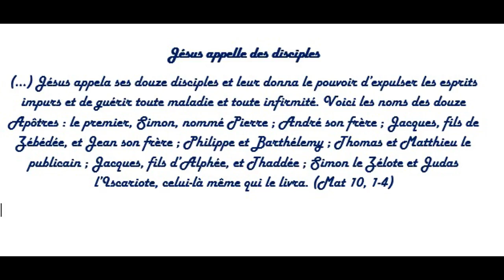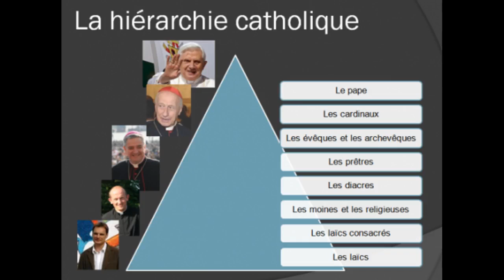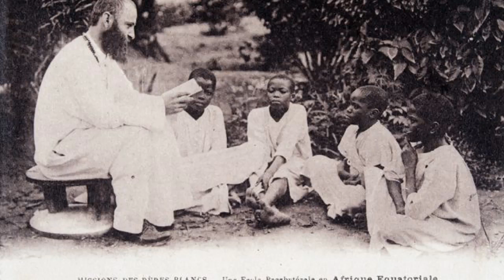Catéchisme catholique : Les disciples et les apôtres. Qu'est-ce que l'Eglise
Qui sont les disciples de Jésus ? Qui sont les apôtres ? Comment l’Évangile est-il parvenu jusqu'à nous est a t'il été annoncé dans le monde entier ? Qu'est ce que l’Église ?